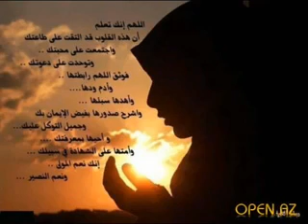Ikki qiz taqdiri